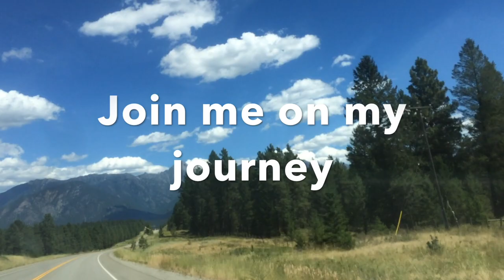Was That A Cougar?? or a bird??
Hello friends, we went for a little walk in the woods, and
heard a noise that sounded like a cougar? or was it some kind of bird?
Cheers.
Intro music original song.